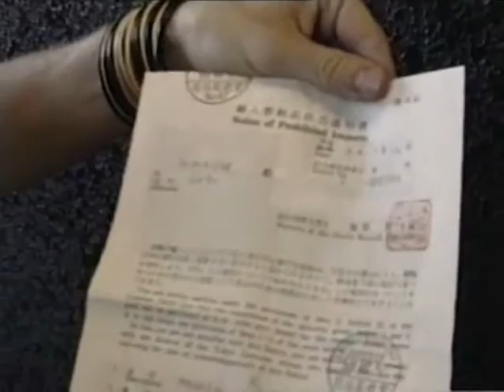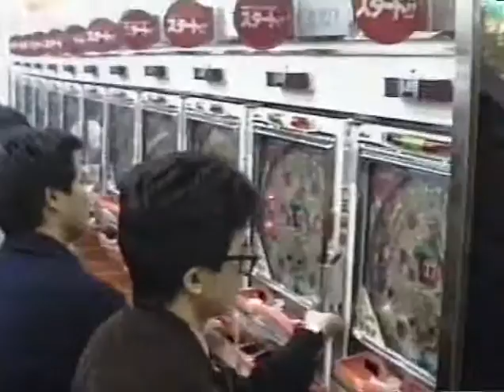08 Cold Days Japan promotion tour